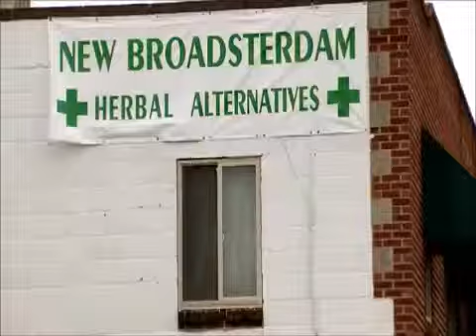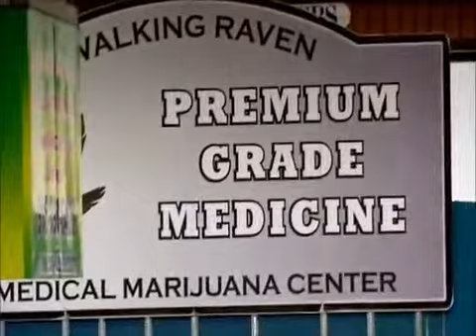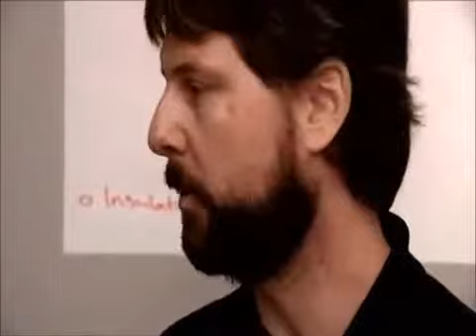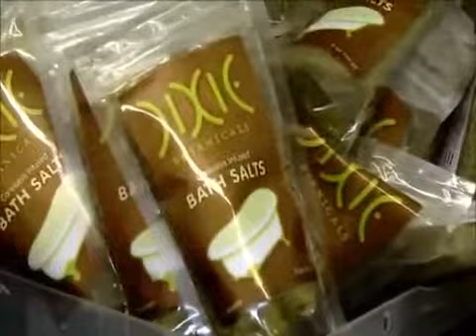Spiegel TV medizinisches Cannabis in Amerika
In dieser Reportage geht es darum das die Wähler von Colorado per Volksentscheid darüber entschieden haben das Medizinisches Cannabis per Arztverschreibung zugelassen werden soll bzw. mittlerweile zugelassen ist.